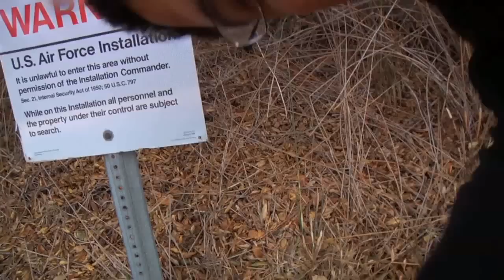FLDRewind: Winter Driving School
Day 4 of Fast Lane Daily's vacation and JF Musial takes you to the Audi Winter Driving experience up at the Tim O'Neil Rally School. With winter on the way, what are the best ways to keep yourself safe on the road?